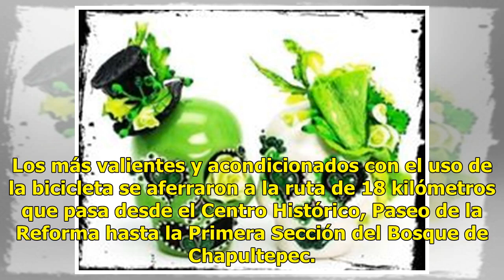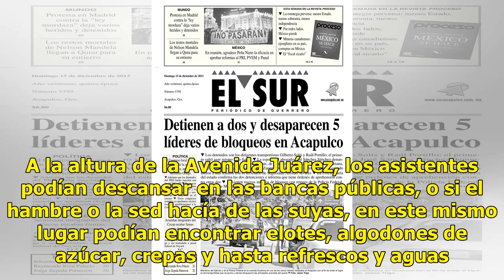Lluvia y frío no detuvieron las calacas en la rodada de Día de Muertos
Ni la lluvia y el frío pudieron detener a las calacas en el Paseo Nocturno de Día de Muertos en la Ciudad de México. Bebés, niños, jóvenes y adultos disfrazados de fantásticos personajes asistieron al evento que marca el fin de las actividades en la CDMX de esta tradicional fecha mexicana. Los más v...